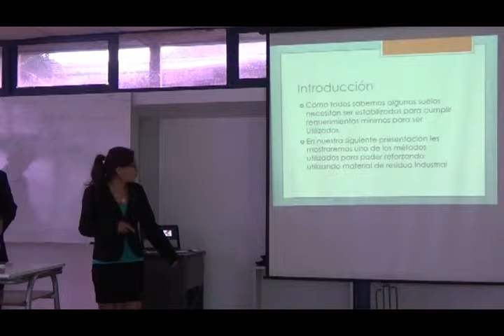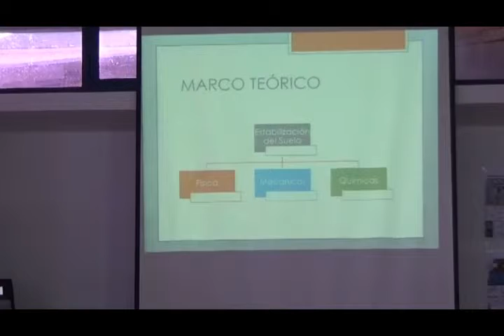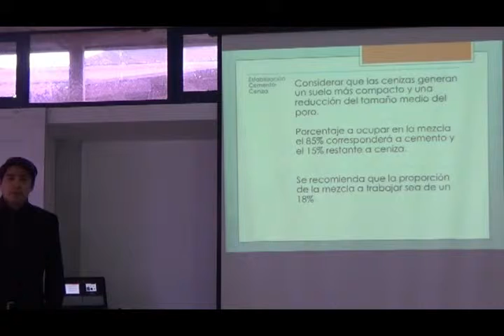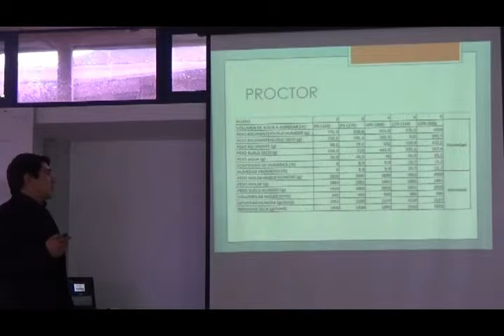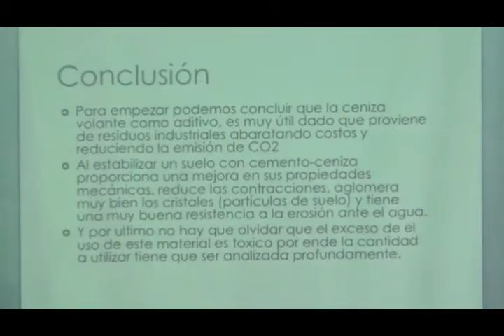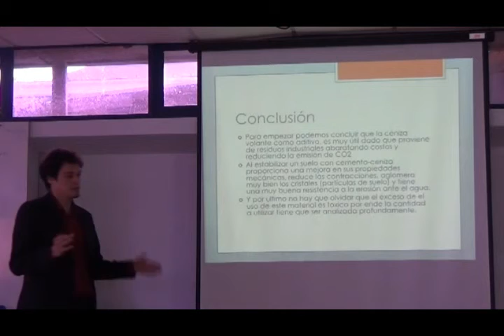Estabilización Cemento Ceniza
UCN: Movimiento de Tierras